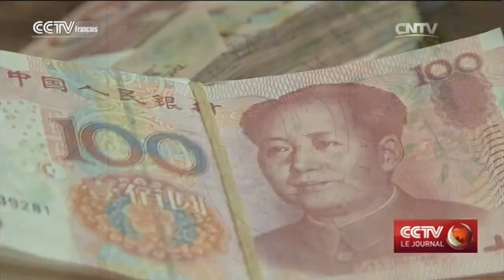Hillary Clinton dévoile son programme économique